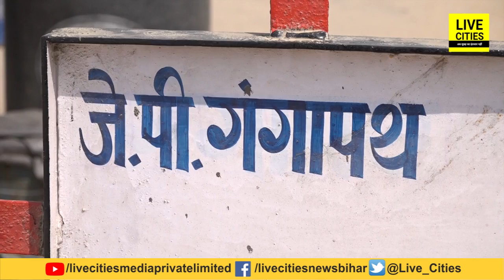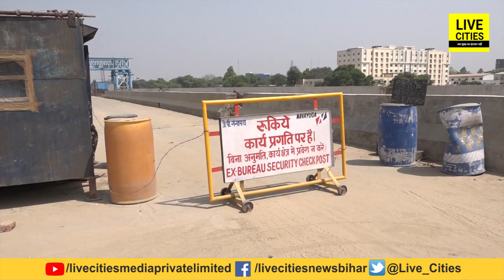Patna की सड़कों से Traffic की समस्या होगी गायब, इस रूट से आना-जाना होगा आसान, बचेगा टाइम | Bihar News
Patna की सड़कों से Traffic की समस्या होगी गायब, इस रूट से आना-जाना होगा आसान, बचेगा टाइम | Bihar News | LiveCities